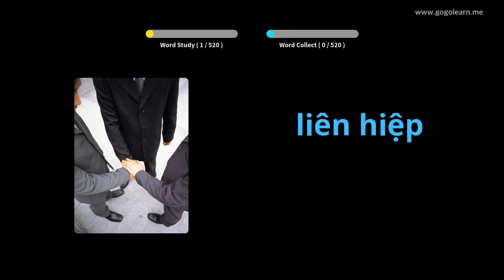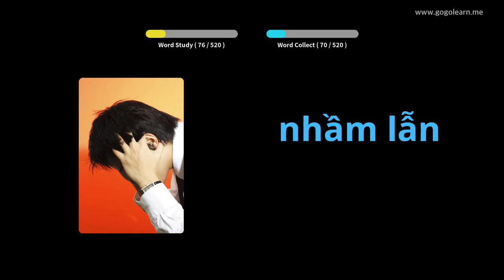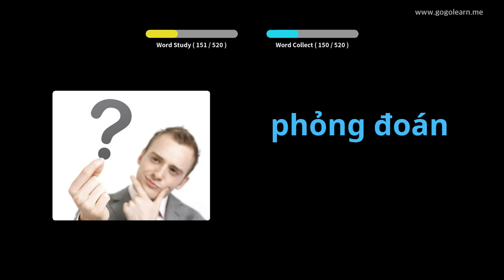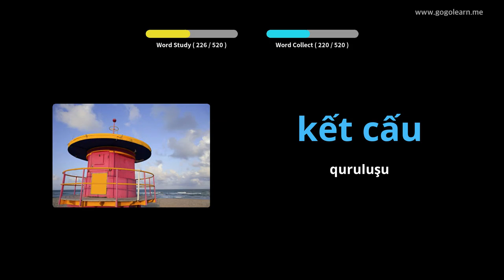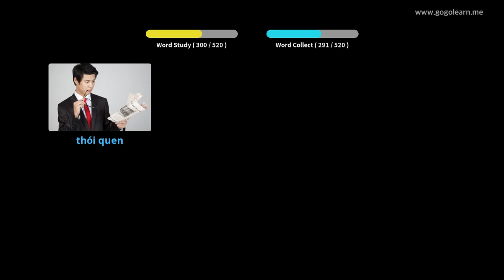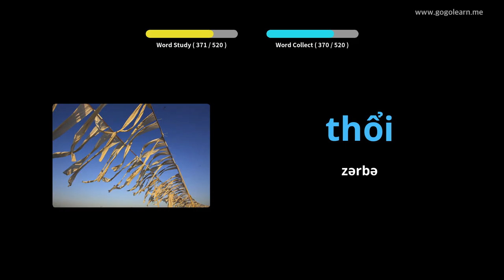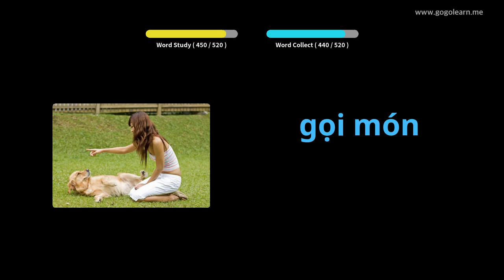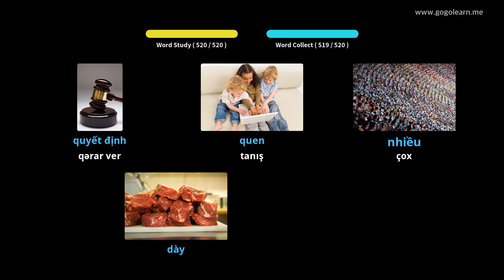Vyetnam lüğət lüğət əsas orta məktəbi | Golearn